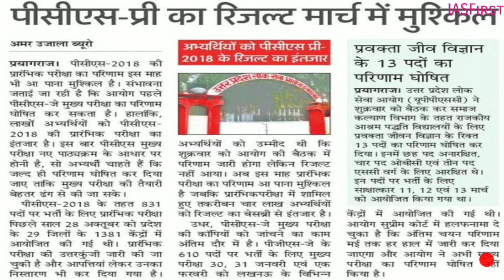ब्रेकिंग न्यूज!!! UPPSC RESULT 2018 || अब कब आएगा रिजल्ट???